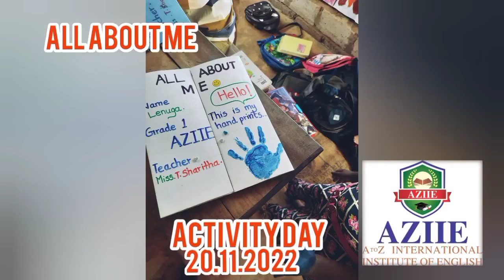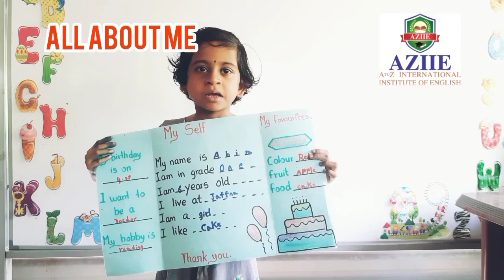All about me activity grade 1